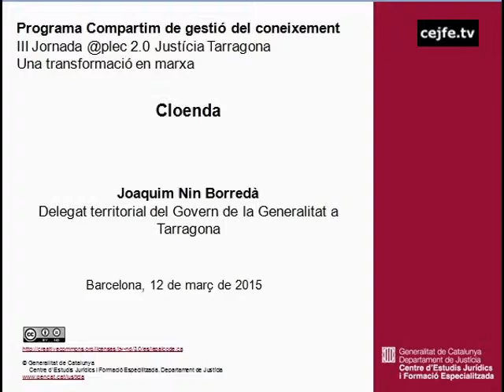Cloenda de la III Jornada @plec 2.0 Justícia Tarragona. Joaquim Nin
III Jornada @plec 2.0 Justícia Tarragona. Una transformació en marxa. Programa Compartim de gestió del coneixement
Cloenda. Joaquim Nin
Il·lustre Col·legi d'Advocats de Tarragona, 12 de març de 2015